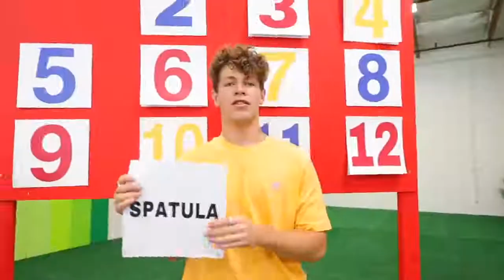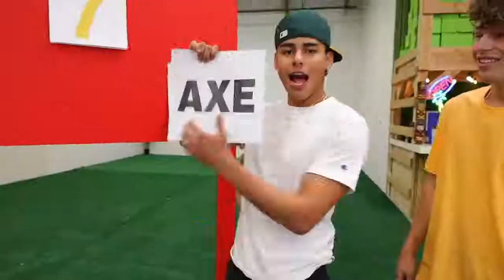Break The GIANT Piggy Bank, Win $10,000!